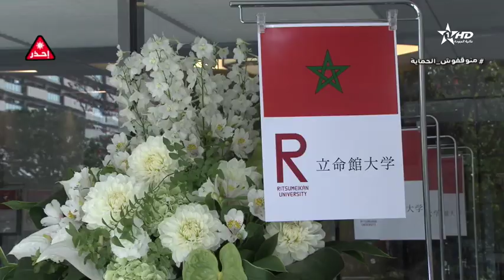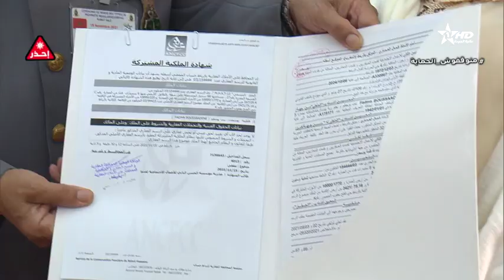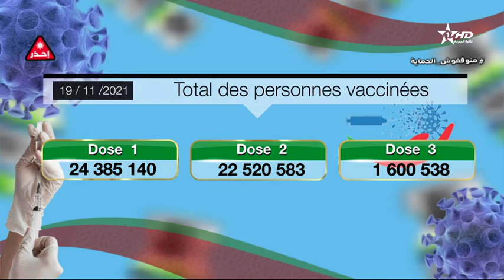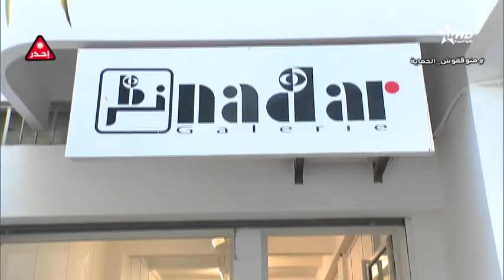Jt en français Al Aoula du 19/11/2021